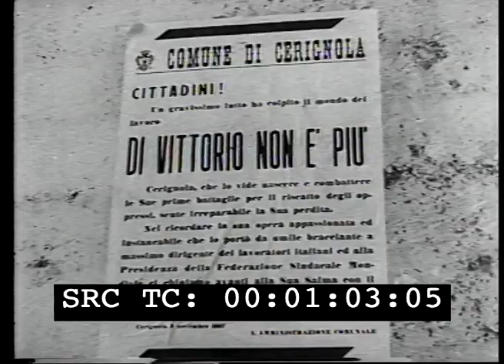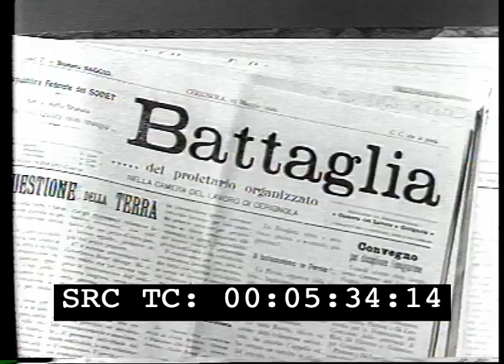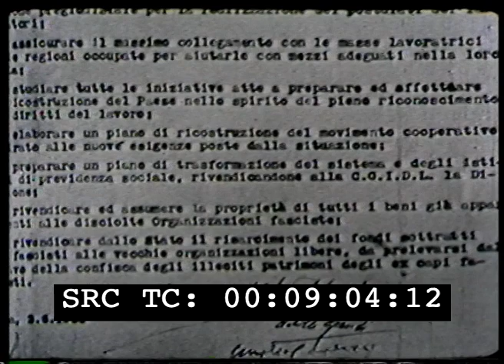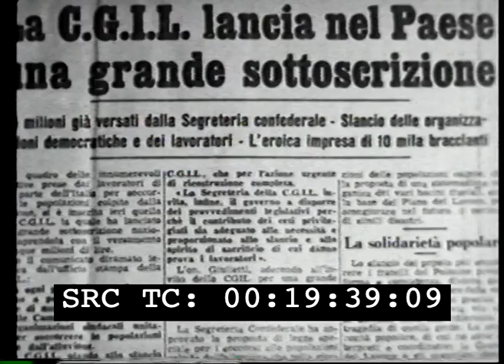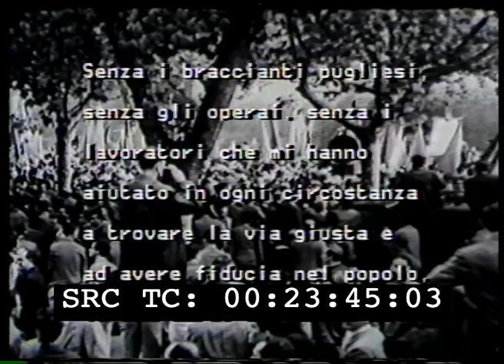Giuseppe Di Vittorio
Regia: Ansano Giannarelli
Produzione: Archivio Audiovisivo Del Movimento Operaio e Democratico, CGIL
Anno: 1987
Abstract: Il film rievoca la vita del leader della Cgil Giuseppe Di Vittorio, nel 30° anniversario della sua morte, utilizzando materiali di repertorio cinematografico e fotografico di particolare valore storico e provenienti da molteplici fonti.
Il film racconta l'esperienza umana e politica di Giuseppe Di Vittorio, il suo lavoro fin da giovanissimo come bracciante agricolo in Puglia e la sua precoce militanza sindacale e politica; la lotta di Di Vittorio contro il fascismo, l'esilio in Francia e la successiva difesa della repubblica spagnola contro l'aggressione franchista. Immagini e parole mettono in evidenza il contributo decisivo di Di Vittorio alla rifondazione, in Italia, della Cgil e la sua direzione del sindacato negli anni duri della ricostruzione del paese, della scissione, delle lacerazioni del movimento operaio italiano e internazionale determinate dalla denuncia dello stalinismo e dai drammatici avvenimenti in Ungheria nel 1956.
E' un documentario di montaggio con materiale di repertorio cinematografico e fotografico di particolare valore storico realizzato in occasione del XXX anniversario della morte di Giuseppe Di Vittorio. Sono stati inseriti anche brani sonori di discorsi di Di Vittorio che conservano un grande interesse politico e che possiedono un'intensa efficacia evocativa ed emotiva